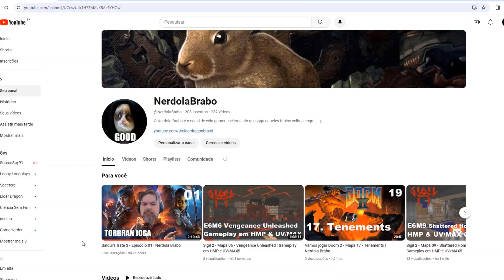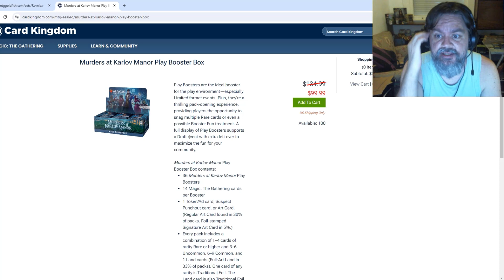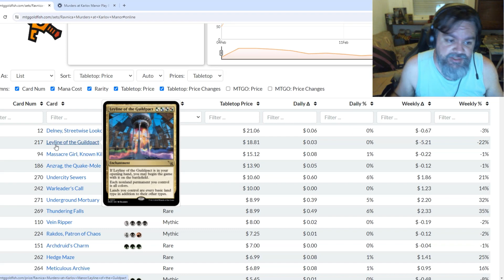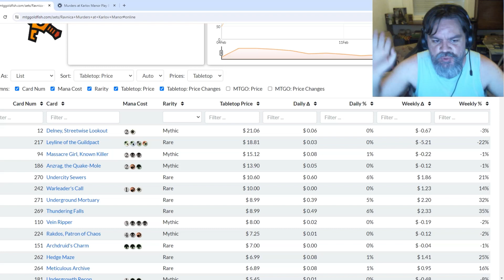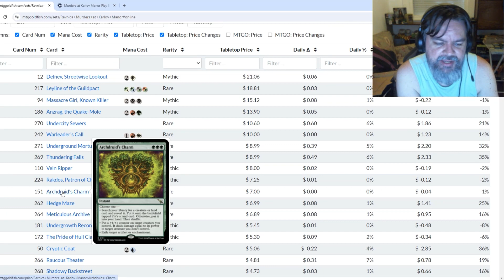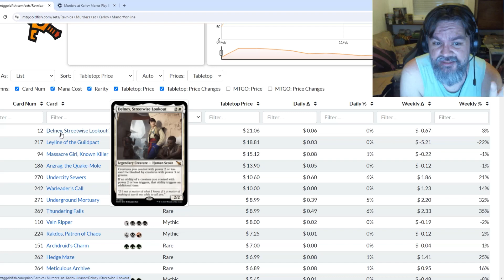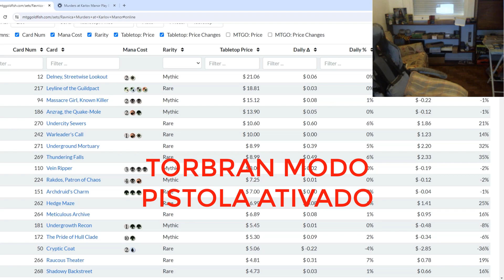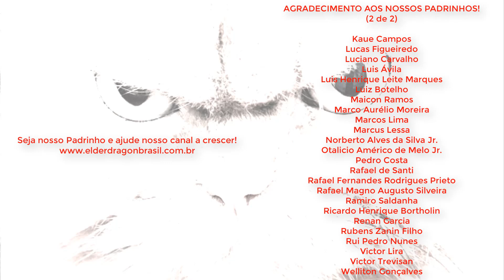KARLOV FLOPOU!!! | Brabo News Análise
Neste Brabo News Análise:
- Vamos explicar porque a nova coleção fracassou em vendas e mostrar que as lojas lá foram já estão fazendo liquidação da player booster box.

Venha acompanhar as gameplays do Torbran no Nerdola Brabo! Tem vídeo novo todo o dia!